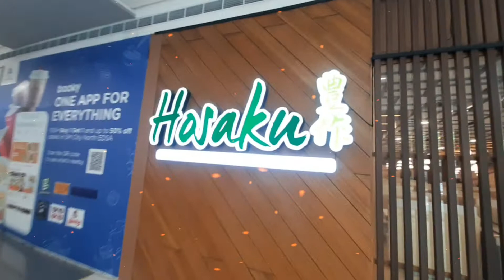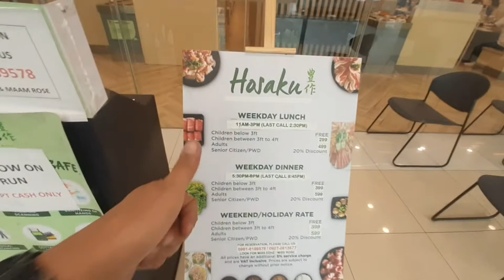Foodtrip sa Hosaku-April 16, 2022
Hosaku Asian Grill
eat all you can for 599 pesos.
Great food and friendly staff.